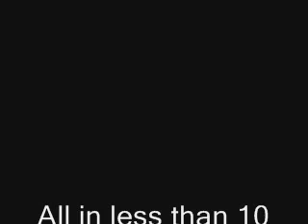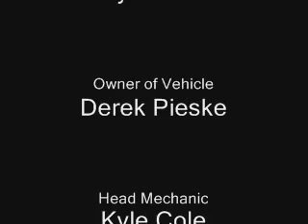Building a 4G63T Engine in 10 minutes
Engine building